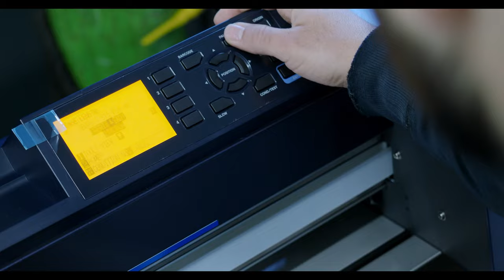𝗕𝗠𝗪 𝗫𝟰 - Μεμβράνη Προστασίας Χρώματος / 𝗙𝘂𝗹𝗹 Pre-cut 𝗣𝗮𝗰𝗸𝗮𝗴𝗲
𝐁𝐌𝐖 𝐗𝟒 - 𝐏𝐚𝐢𝐧𝐭 𝐏𝐫𝐨𝐭𝐞𝐜𝐭𝐢𝐨𝐧 𝐅𝐢𝐥𝐦 / 𝐅𝐮𝐥𝐥 𝐏𝐚𝐜𝐤𝐚𝐠𝐞
Στην ΤOPMODS θέλουμε πάντοτε το απόλυτο για όσους μας εμπιστεύονται. Πλέον, στις εγκαταστάσεις μας θα βρείτε τον Plotter της Graphtec οποίος μας δίνει την δυνατότητα να ετοιμάσουμε pre-cut kit διάφανης μεμβράνης προστασίας για το αυτοκίνητό σας.

Κάπως έτσι, θωρακίσαμε αυτό το BMWΧ4 από χτυπήματα, γρατσουνιές και άλλους εξωγενείς παράγοντες που φθείρουν στην πάροδο του χρόνου το εργοστασιακό χρώμα.
Απολάυστε το βίντεο και επικοινωνήστε μαζί μας για το δικό σου project.